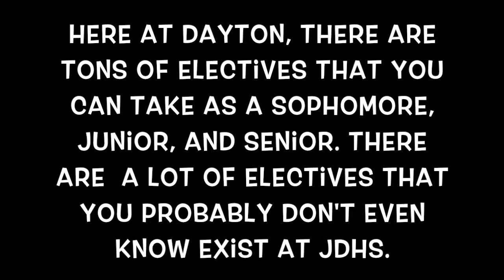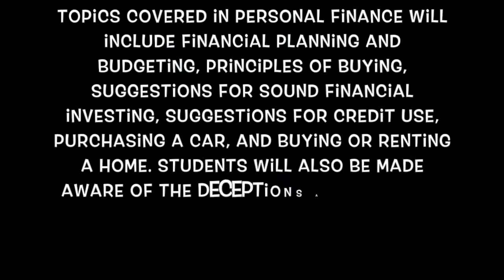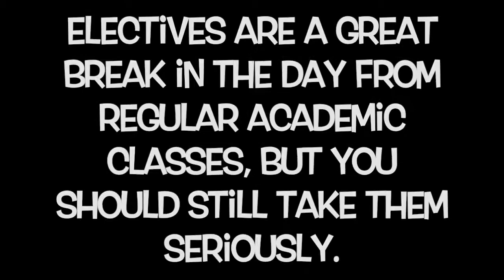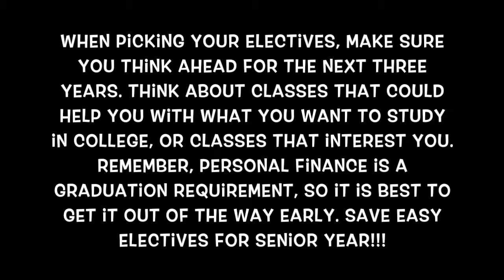Electives Movie 7